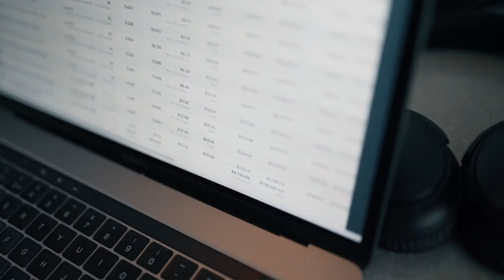How To Build A Boutique Agency In 2020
How to build a profitable boutique SMMA in 2020 by Iman Gadzhi.

🔷 How I’m Running My Agency In 2020 To Hit $100k Profit Months {Exclusive}

Chapters:
00:04 What is a 'Boutique' Agency?
01:50 Why You Should Only Offer One Service
04:39 Only Work With One Niche
06:01 Get Creative